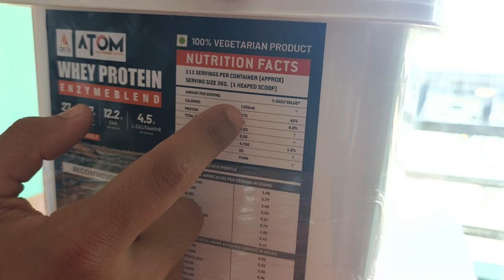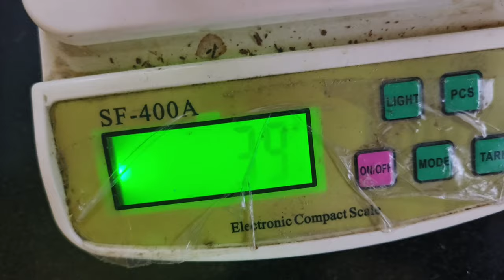Epic Pull Workout and Unveiling My New Gym Dustbin! 💪🗑️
Welcome back to another exciting episode of Varun Parmar Fitness Vlogs! Today, I'm bringing you along for an intense pull workout session that will challenge your back muscles like never before. Get ready to sweat and push your limits as we conquer rows, pull-ups, and more!

But that's not all – in this video, I'm also unveiling a special addition to my gym setup: a brand new dustbin! Join me as I showcase this essential yet often overlooked accessory, ensuring our gym space remains clean and organized for optimal workouts.

🏋️‍♂️ Pull Workout Highlights:

Lat Pulldowns
Cable Rows
Bicep Curls
🗑️ Gym Dustbin Unveiling:

Discover the importance of maintaining a tidy workout environment and how this new dustbin enhances the functionality and cleanliness of our gym space.